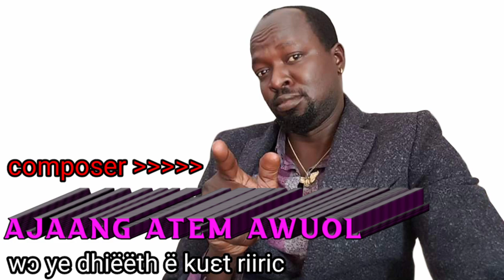Wɔ ye dhiëëth ë kuɛt riiric by AJAANG ATEM AWUOL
Malen Adut Akech aleeth pinynhom